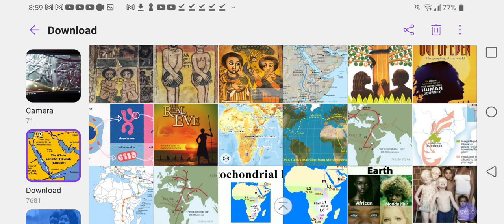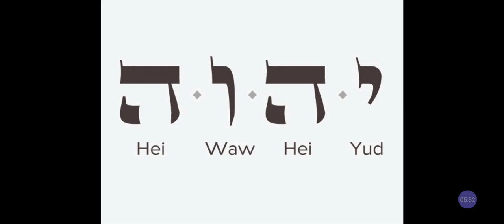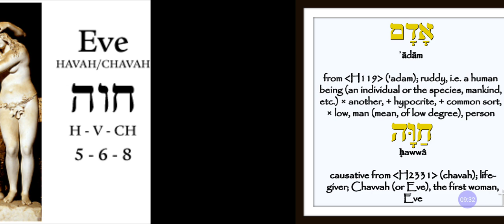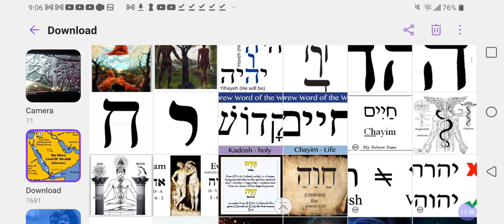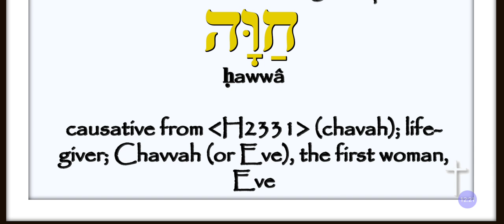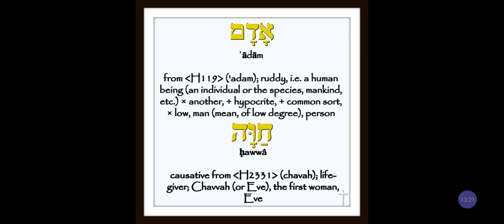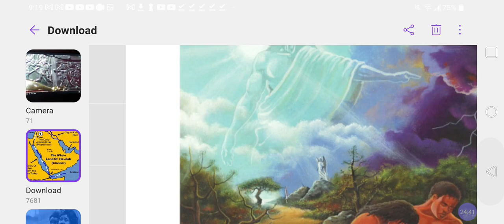Real Hebrew EVE is NOT YaHWeH‼️CHAWWAH is NOT HAWWAH‼️Goddess Mother & Child Worship❓@RastafariJews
Facebook.com/EthiopianWorldNET
Twitter.com/rastafariground
Twitter.com/lojsociety

Category

Nonprofits & Activism

License

(reuse allowed)